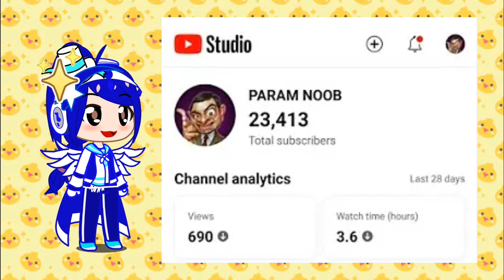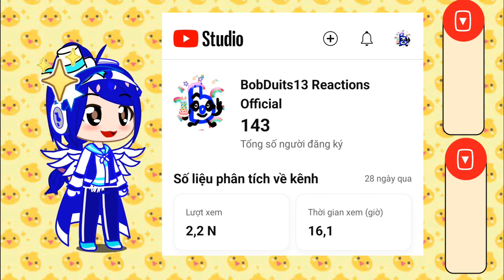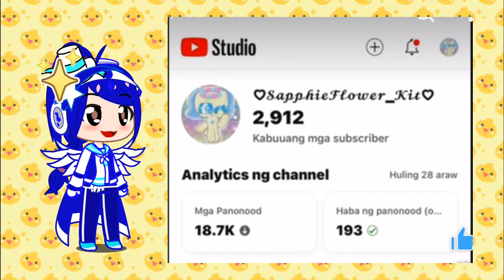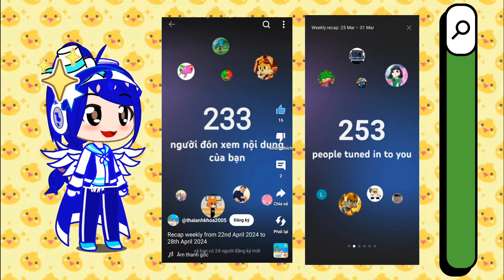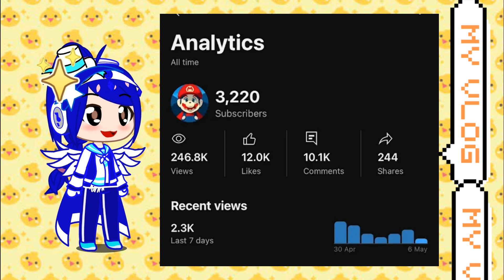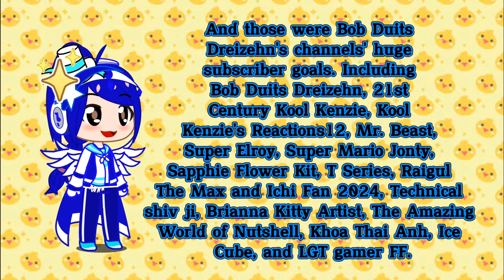Logo History #68: Bob Duits Dreizehn's huge subscriber goals | BobDuits13 Reactions Official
Song:
1) Feel Good - Syn Cole.
2) Cupid - Fifty Fifty.
3) Bring the best from nature - Electrolux.
4) Tag Advent - Giselle.